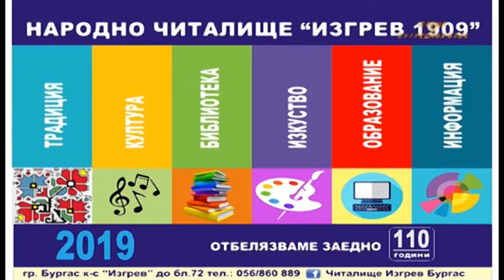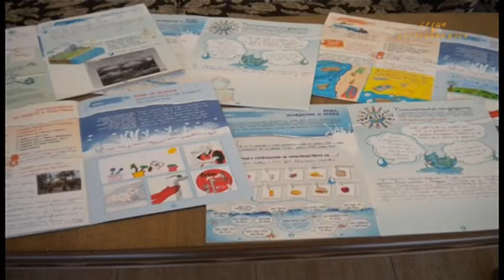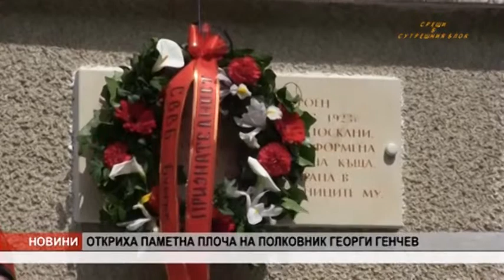DOBRO UTRO 23 05 19